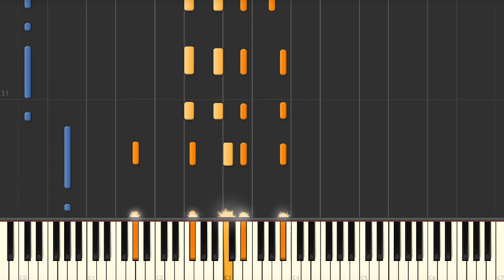Inutil Paisagem - Jazz piano voicing tutorial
Jazz standard tutorials:
Inutil Paisagem (Antônio Carlos Jobim) jazz piano chords and voicings (advanced comping). We have the sheet music and midi files if you need them.